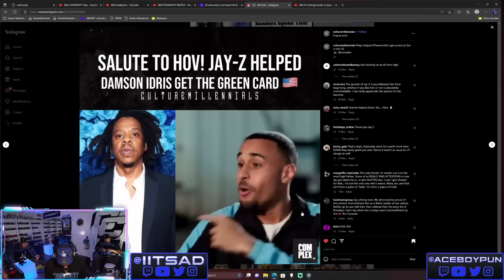Damson Idris Got Help From Jay-Z To Get His Green Card